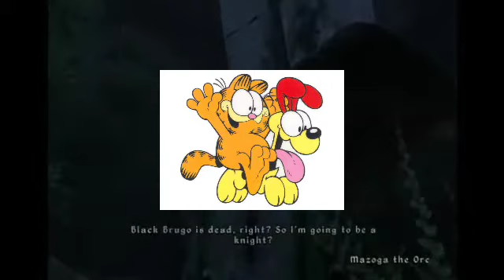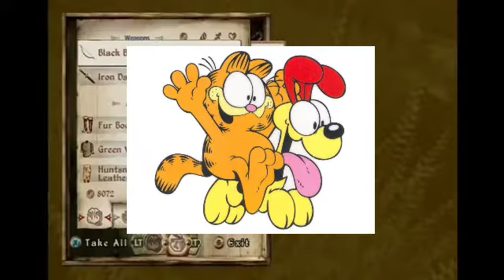The Elder Scrolls: Garfield - Elmer Meets Tom Nook